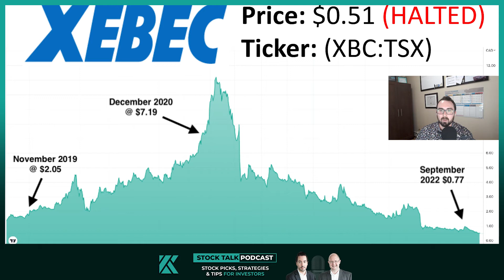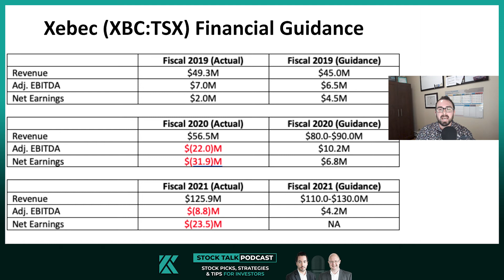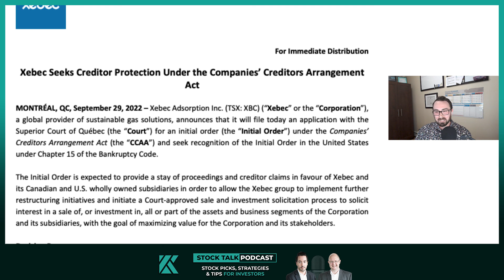We were Right about Xebec (XBC:TSX)